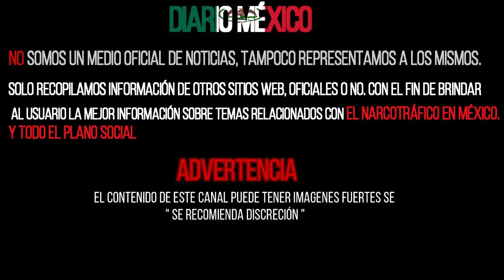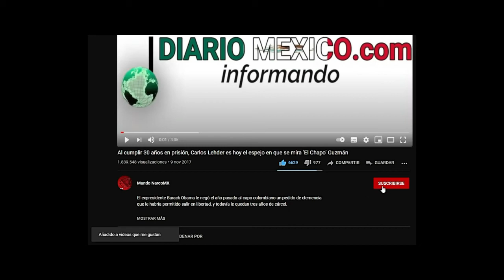UTILIZAN A LOS CIVILES